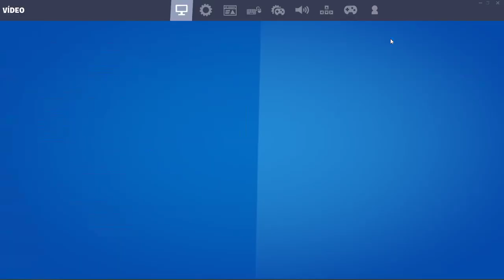No estoy para ganas de mucho, hago directo por hacer, no voy a leer el chat